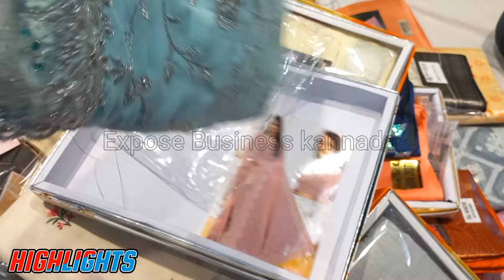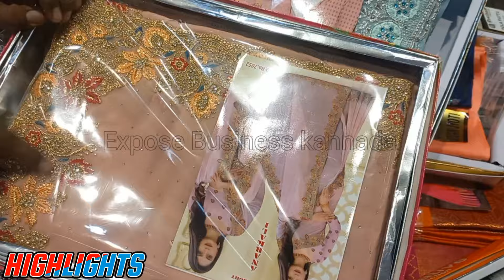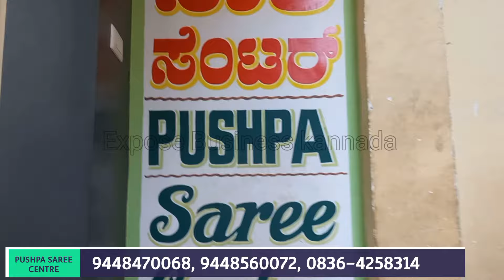RS.70st ಹೋಲ್ಸೇಲ್ ಸೀರೆ ಅಂಗಡಿ FANCY COTTON DAILY USE & SILK SAREES COLLECTION WHOLESALE MARKET HUBLI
Pushpa saree centre
Padmavati distributors
Shop no.1 ist floor Arihant Complex javali sal
Hubli-580028
Landline no.0836-4258314
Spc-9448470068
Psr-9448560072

ನಮ್ಮ ಯುಟ್ಯೂಬ್ ಚಾನೆಲ್  ನಂಬರ್ ಯಾವುದೇ ವಿಡಿಯೋ ಅಪ್ಲೋಡ್ ಮಾಡಲು  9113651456 ವಾಟ್ಸಾಪ್ ಮಾ

WARNING-⚠